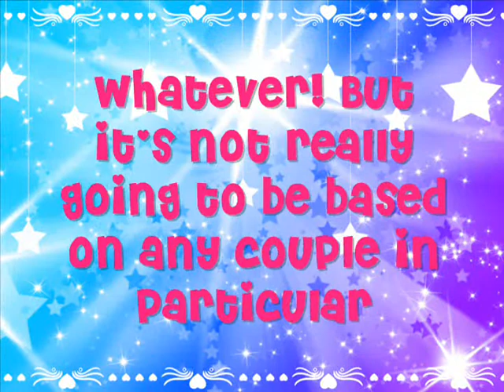Betrayal Notice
Please tell me what you think and don't unsubscribe! Thanks...